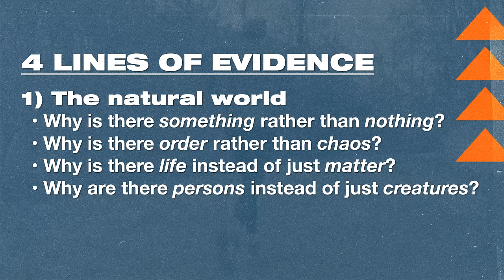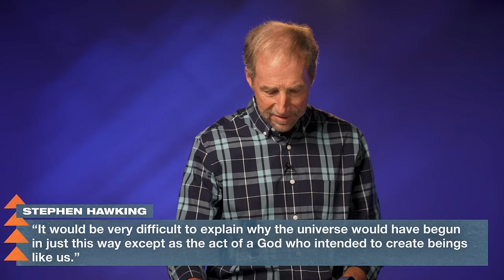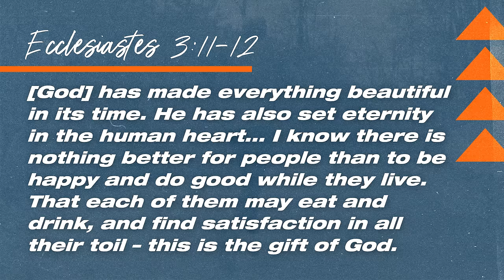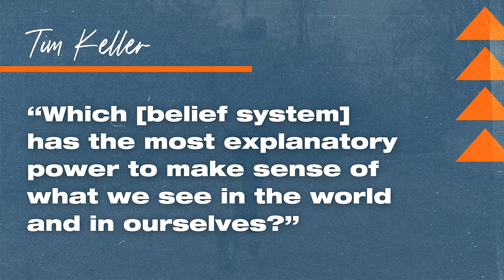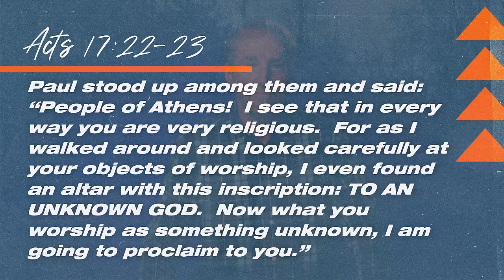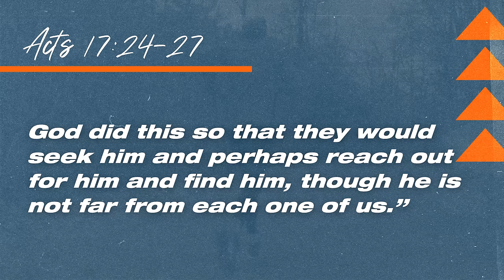Online Worship April 14, 2024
CHAPTERS:
00:00 Welcome! // Jon Kim, Online Campus Pastor
2:20 This is Amazing Grace // Grace Worship
8:13 Why I Still Believe // Bryan Wilkerson, Senoir Pastor
46:15 So Will I // Grace Worship
53:12 Goodbye //  Jon Kim, Online Campus Pastor

MB01TNPRCWC5Y3K